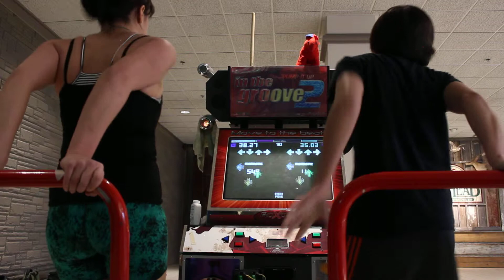Pez vs. Etienne - Degeneration (Round 1) - D.O.W.N.S. 5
Pez's Pick.